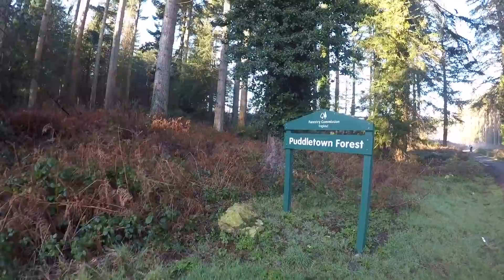SHREDDING ENDURO MTB WITH REDBULL SLOPESTYLE RIDER MATT JONES.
I recently Took Redbull Slopestyle Rider Matt Jones Twin brother of my team mate Jono around my local for a power hour, unfortunately we didn't have time for a proper session so I tried to cram in as many tracks as possible,  May of told him a small fib about it running dry and theres never any Puddles in a place called Puddletown its all a myth! Sorry mate.